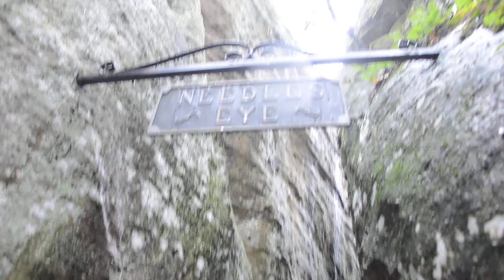Lookout Mountain Tennessee Needles' Eye 2011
Lookout Mountain Tennessee Needles' Eye